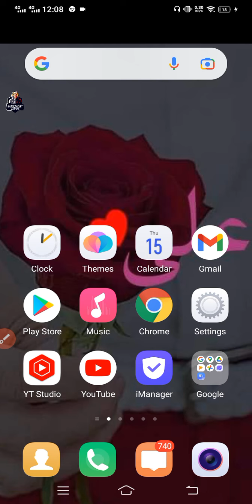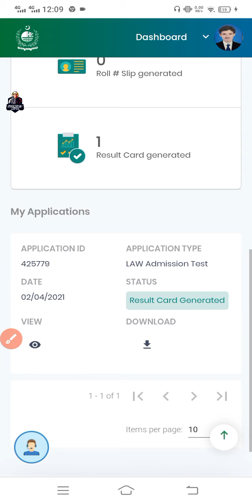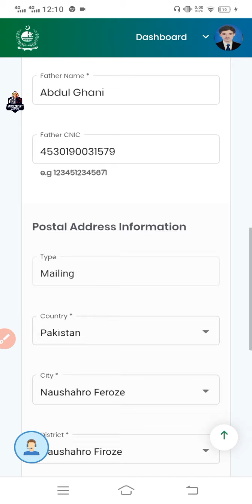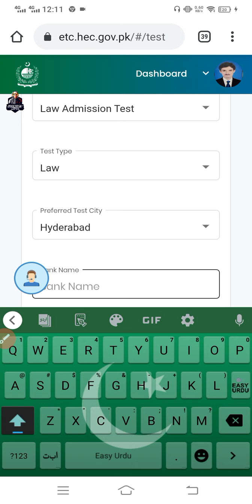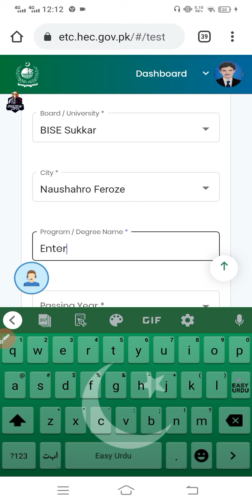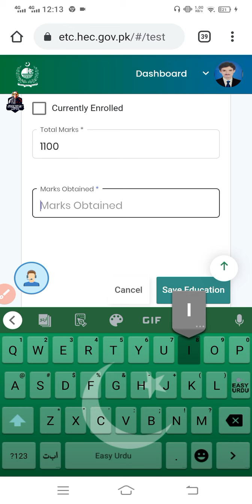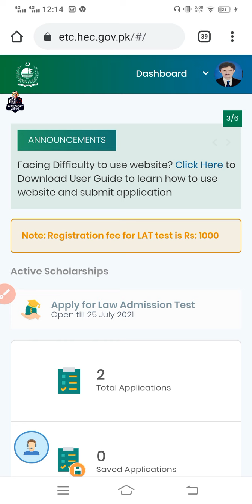Law Admission Test (LAT) | How apply online for LLB LAT | HEC Online registration | Science By Nazir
Link to apply online for LAT at HEC website